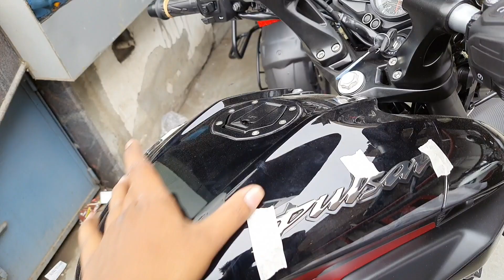2023 Bajaj Pulsar NS160 Black BS7 Dual Channel ⚙️ ABS Upgrade Model Full Walkaround Detailed Review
2023 Bajaj Pulsar NS160 Dual Channel ABS obd2 sensor Update Model Black Colour Full walk-around review with New Onroad Price Details

special thanks to Bajaj shoroom jaha pe Maine video Review kiya